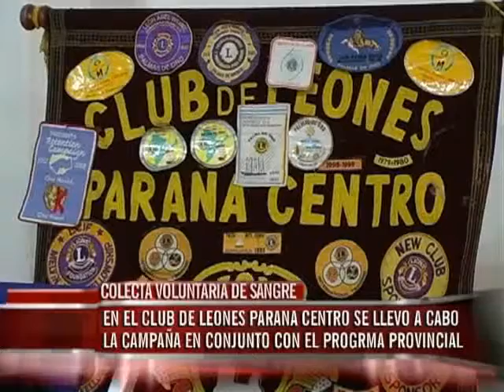MIERCOLES 05 COLECTA SANGRE WMV HD 720